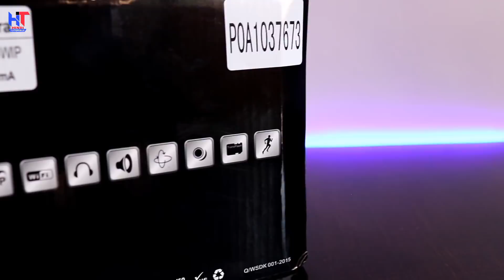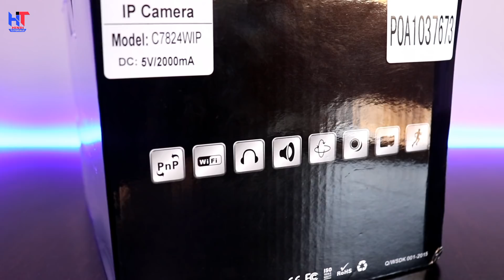Starcam IP Camera for Android,iOS and Windows full Unboxing and overview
Hello friends...
Dosto es video me Maine aapko ek IP camera ke Unboxing and over view Kiya hai agar aapko ye camera achha lage to uper link hai aap buy Kar sakte hai and video achha laga to ThoKoLike